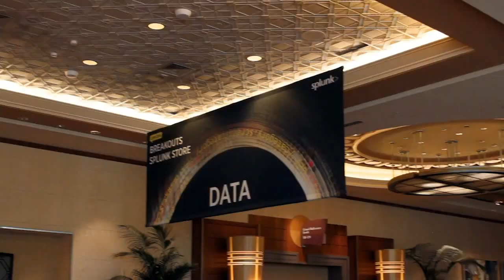Adam Ind, Royal Flying Doctor Service | Splunk .conf2014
Adam Ind, IT Manager, Royal Flying Doctor Service, at Splunk.conf 2014 with Jeff Kelly and Jeff Frick

Real-time data is crucial Royal Flying Doctors

The Royal Flying Doctor Service, an Australian nonprofit, uses dashboards from Splunk Inc. to support their day-to-day mission, providing medical care via airplane to remote communities throughout Australia.

The Royal Flying Doctor Service uses Splunk to index data from two main sources: flight trackers from Flight Explorer and temperature sensors from Corintech vaccine-bearing refrigerators and boxes.

Once indexed from the data aggregators, Splunk turns this information into dashboards that help medical personnel stay organized and maintain medicine within acceptable temperatures. The Royal Flying Doctor Service has been able to get real-time visibility of service patterns. Furthermore, Adam Ind, the Royal Flying Doctor Service IT Manager, explained that Splunk helps with day-to-day IT challenges in addition to niche needs like aircraft and vaccine temperature tracking. He said that the nonprofit also uses Splunk to easily and readily get information out to all the staff, or to achieve more granular communication control.

Beyond operational clarity, Ind called out that the Royal Flying Doctor Service uses Big Data to foster relationships with donors. For contributing $50, donors will receive a “patch of sky” — when a Royal Flying Doctor Service airplane flies through a particular geographic area monitored by Flight Explorer and Splunk, the donor will receive a notification. It’s a way to engage donors and raise awareness about services, said Ind.

The Royal Flying Doctor Service first encountered Splunk through a local partner. The “try before you buy” model was essential to the non profit, said Ind, because it needs “to maximize dollars from donors.” The chance to run a trial before buying, Ind noted, “convinced [him] that it definitely would provide value.”